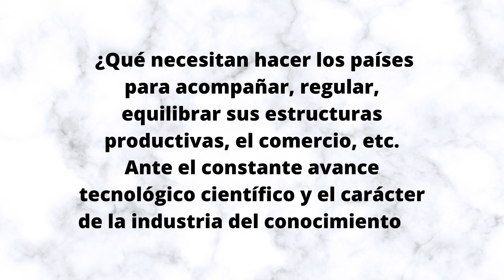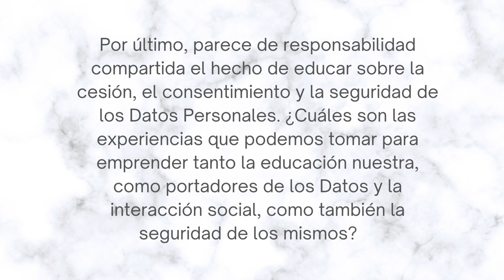Hacia una nueva ley de datos personales - Entrevista 2da parte - Sebastián Battista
En el marco del análisis del ante proyecto de la nueva ley de datos personales, dentro de la cátedra de Taller de pre practicas profesionales (segunda etapa) de la Universidad Nacional de Lanús.

Parte de trabajos complementarios de las capacitaciones brindadas por el Instituto de Estudios Estratégicos y Relaciones Internacionales (IEERI), el circulo de legisladores de la Nación, trabajos de comisión en el rol de estudio comparado y asesoría, en el marco del programa CAMBIO DE ROLES, de la cámara de Diputados de la Nación Argentina.

Notas de inicio, preguntas, música y edición Roberto Ayala, estudiante de la lic. en Ciencia Política y Gobierno de la Universidad Nacional de Lanús.